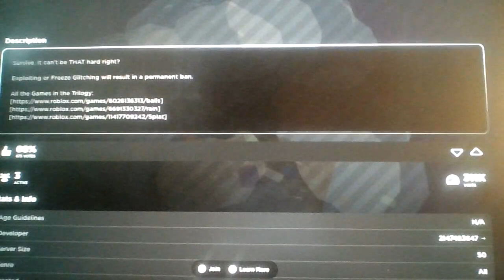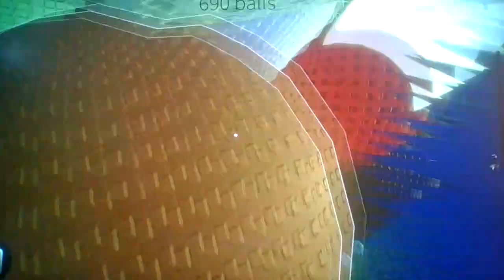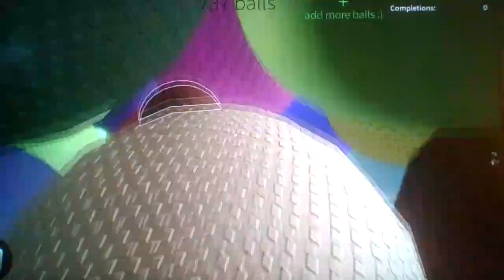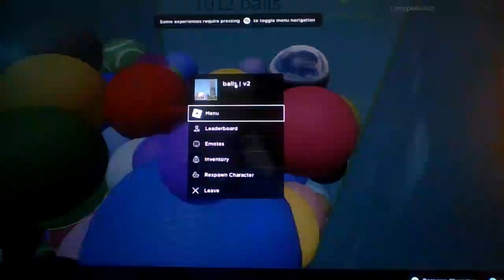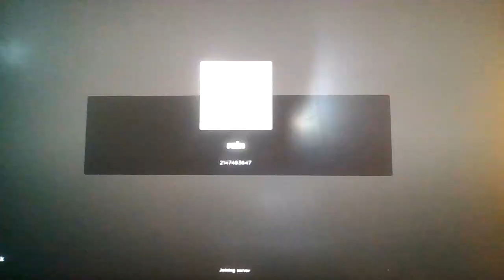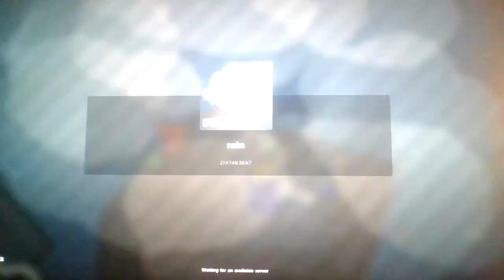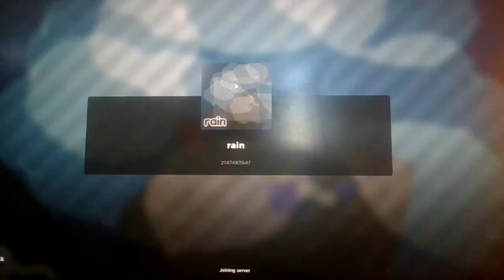The Entire Balls Trilogy in Roblox!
So much balls indeed!